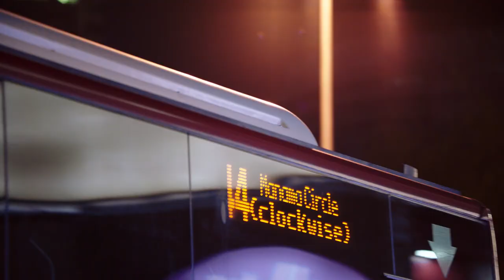Bahrein, turizam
Najlepše scene iz Bahreina